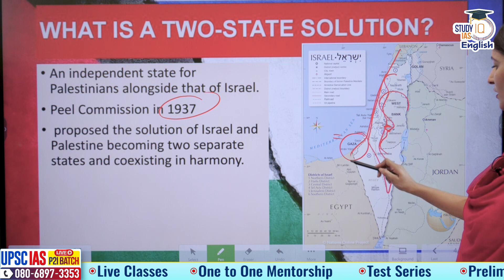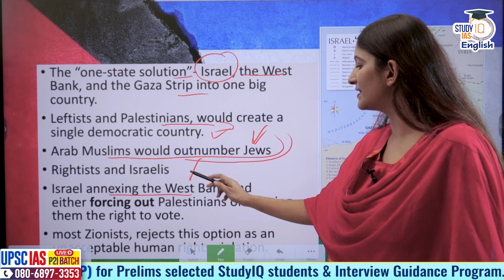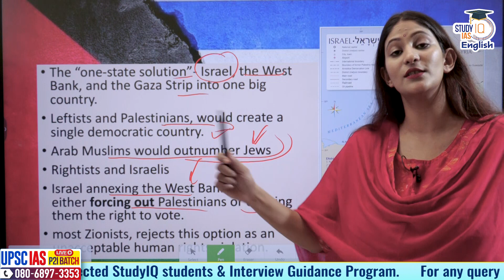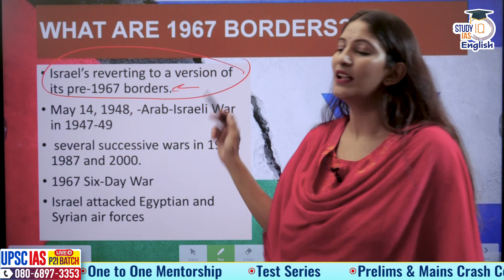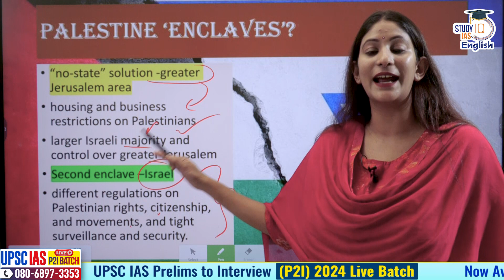Will Palestinians get their own nation? I Pooja Dwivedi I StudyIQ IAS English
Calling the ongoing Israel-Hamas war worrisome, Lebanese Ambassador to India Rabie Narsh said that the two-state solution is the only way to end the conflict.
 Dr Narsh said, "The situation didn't start on October 7, the crisis has been there since 1967. Since then, Israel has been refusing all peace initiatives and has been inflicting horrendous damages on the Palestinians. The only way out of this violence is the 2-state solution."

The idea of a two-state solution -- with a sovereign Palestinian state alongside Israel and Jerusalem as their shared capital -- has been the cornerstone of decades of international diplomacy aimed at ending the Israeli-Palestinian conflict.